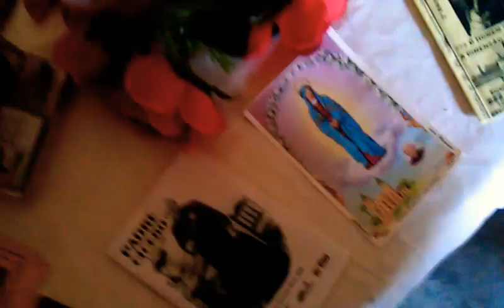23 de março de 2019